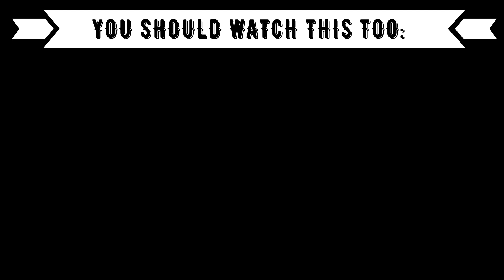THE TURKISH POP STAR TARKAN IS BACK !!! REACTION TO TARKAN – Geççek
⭕️Timestamps:
00:00 Introduction
01:06 Tarkan
05:25 Outro (Opinion, Ranking)

⭕️Language: German
⭕️Subtitle: English